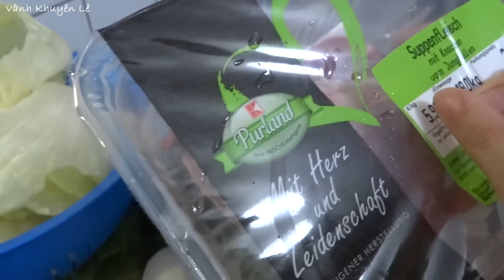BÚN BÒ - Cách nấu Bún Bò Giò Heo thơm ngon rất nhanh và Tiết kiệm Điện by Vanh Khuyen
Giò Heo nấu món gì ngon. Đây là món Bún Bò giò Heo thơm ngon đặc biệt và cách nấu nước Súp Bún Bò Giò thơm ngon. Xem thêm Bún Bò Huế Chả tôm ở đây

* Xem Công thức và cách nấu các món Mì, Bún, Miến Phở ở đây

NGUYÊN LIỆU - 8 Tô
- 500gr Thịt Giò Heo
- 700gr Thịt Nạm Bò
- 2mc Muối
- 1mc Bột Nêm
- 15gr Đường Phèn
- 1mc Đường cát
- 1/2mcf Bột Ngọt
- Hành Lá
- Rau ăn kèm

- 500gr pork picnic shoulder
- 700g beef brisket
- 2 Tbsp. salt
- 1 Tbsp. seasoning powder
- 15g rock sugar
- 1 Tbsp. sugar
- 1/2 tsp. MSG (optional)
- Scallion
- Vegetables served

ZUTATEN - 6 Portionen
- 500 g Schweine-Picknickschulter
- 700 g Rinderbrust
- 2 EL. Salz
- 1 EL. Gewürzpulver
- 15 g Kandiszucker
- 1 EL. Zucker
- 1/2 TL. MSG (optional)
- Lauchzwiebel
- Gemüse serviert